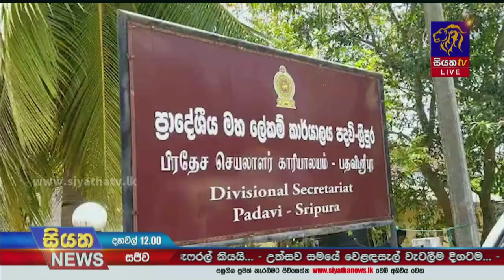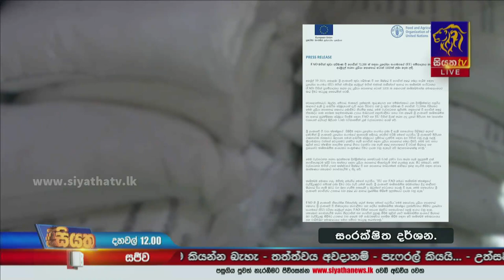පදවි ශ්‍රී පුර ගොවි සංවිධාන හයක් ඉල්ලීම් කිහිපයක් මුල් කර ගනිමින් අද විරෝධතාවක | Siyatha News